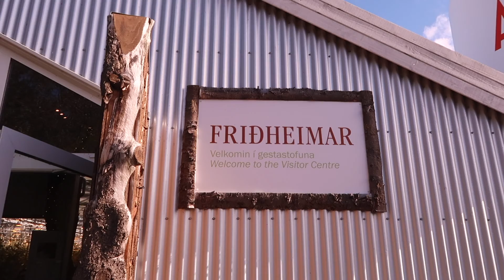Indoor Tomato Farms, Northern Lights, & Eating Glaciers | ICELAND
Follow me around Iceland where I chase waterfalls, get stuck in sheep traffic, and eat a 1000 year old glacier!

Filmed/Traveled September 2017